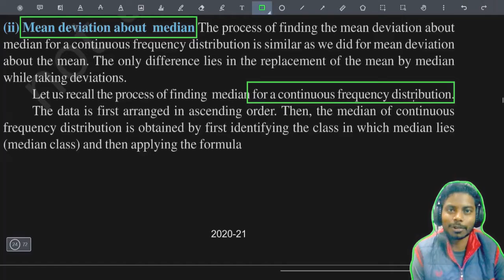MEAN DEVIATION about median | mean deviation about median for continuous frequency distribution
MEAN DEVIATION about median for continuous frequency distribution. full explanation of how to solve the problems for mean deviation about median for continuous frequency distribution, class 11 mathematics .